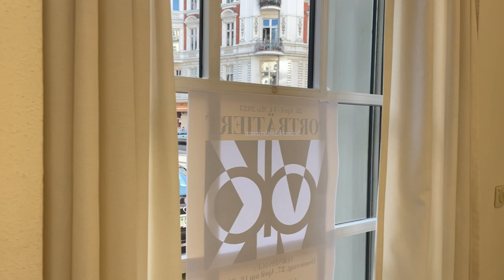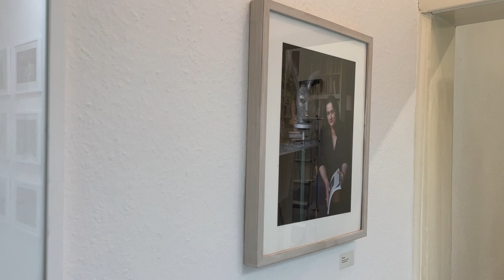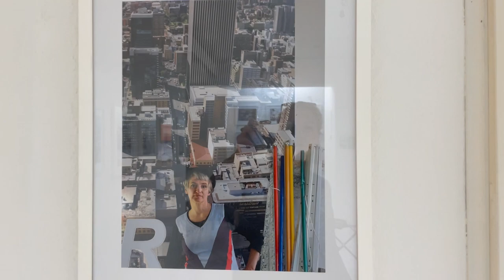Porträtiert_im Atelier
PORTRÄTIERT Berliner Künstlerinnen im Atelier
28. April - 14. Mai 2023
Diese Foto-Ausstellung mit 55 Positionen zeigt, wie jede Künstlerin in Berlin arbeitend und lebend hinter, bei und vor Ihrer künstlerischen Arbeit in ihrem Atelier sich präsentiert. Es geht um das authentische Arbeitsumfeld, eingebettet in eine Atmosphäre von Intimität und Inspiration. Jedes Porträt erzählt eine individuelle Geschichte und zeigt die Persönlichkeit der Künstlerinnen in all ihren verschiedenen künstlerischen Ansätzen und Vielfalt. Sie sind leiden-schaftlich, hingebungsvoll ihrer Kunst gegenüber, verschmolzen mit der Arbeit, intim, verliebt in ihre eigene Arbeit, nachdenklich, eins mit dem Werk, sind dabei einfach nur cool, gelassen und in sich ruhend in der Sicherheit ihrer Umgebung. Ein Teil der Fotos wurde bereits 2016 von Studierenden der Ostkreuz-Schule für Fotografie gemacht, ein Teil aktuell durch andere Fotografen wie z.B. Angelika Platen, Jan Sobottka, Maria Schöning, Patricia Schichl oder Jörg Dedering.
In der großen Ansammlung der Aufnahmen haben wir die Möglichkeit, die Komplexität des Menschen hinter der Kunst kennenzulernen und ein Gefühl dafür zu bekommen, wer die Künstlerinnen überhaupt sind, was sie bewegt und was sie umgibt. Und tatsächlich in der Menge kommt die Frage auf: Wer sind wir? Wer sind wir gemein-sam? PORTRÄTIERT_ im ATELIER präsentiert Künstlerinnen gemeinsam mit wichtigen kunsthistorischen Positionen wie Jeanne Mammen, Käthe Kollwitz, Julie Wolfthorn. Sie sind mit der Hauptstadt Berlin und untereinander verbunden, ebenso mit der Identität und Grundlage des kollektiven Gedächtnisses. Schließlich wird den Besuchern ein Einblick in die Geschichte des Vereins gegeben und gleichzeitig die Bedeutung von Kunstvereinen als aktuelle wichtige Institutionen beleuchtet:
Der Verein der Berliner Künstlerinnen 1867 ist der älteste heute noch existierende Zusammenschluss Bildender Künstlerinnen in Deutschland und in Berlin ansäßig. Er unterhält das Archiv, publiziert Kataloge und vergibt im zweijährigen Turnus den Marianne Werefkin Preis an zeitgenössische Künstlerinnen. Das kulturelle Gedächtnis und die aktuellen Entwicklungen zeitgenössischer Künstlerinnen werden präsentiert.